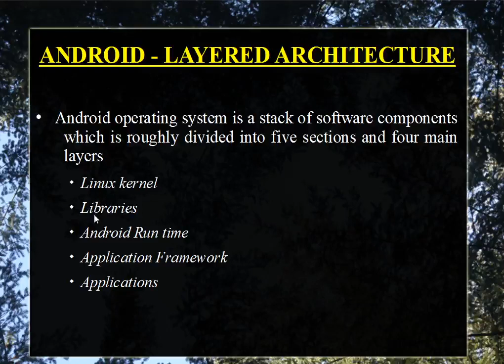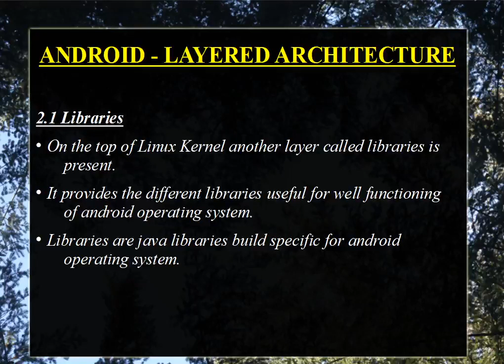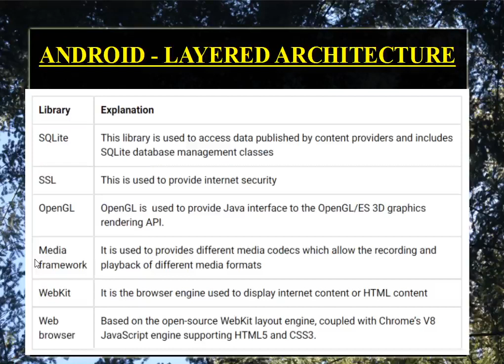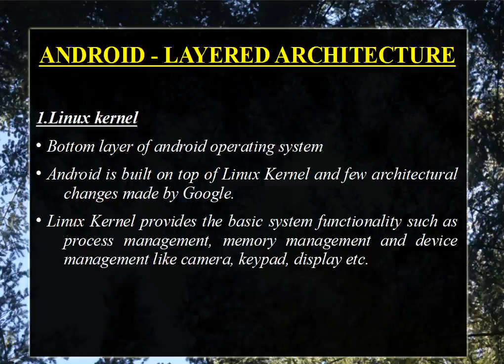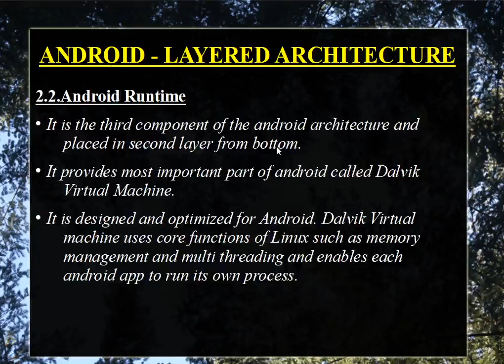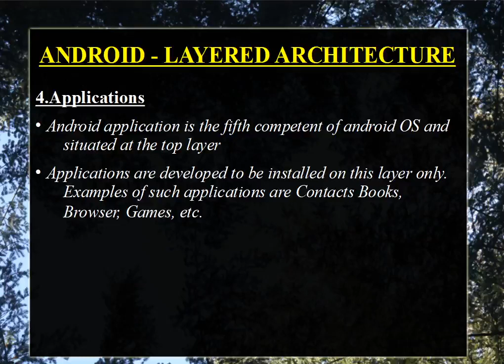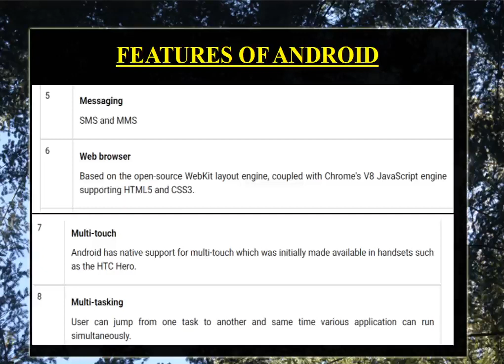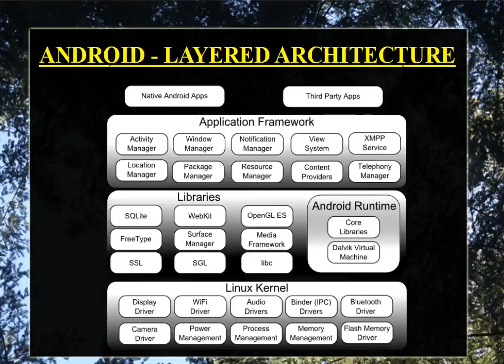Part 2|Module 5| Introduction to Android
Layered Architecture of Android and Features